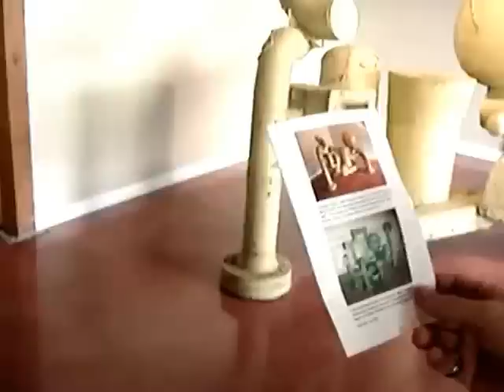A Show by Andrew French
Video from "A Show" by Andrew French, at Common Sense, 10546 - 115 street, Edmonton Alberta Canada.
"A Show" runs from July 25 - August 22 2009.